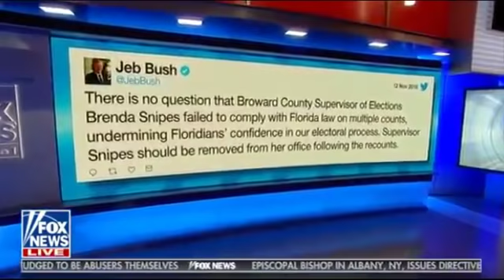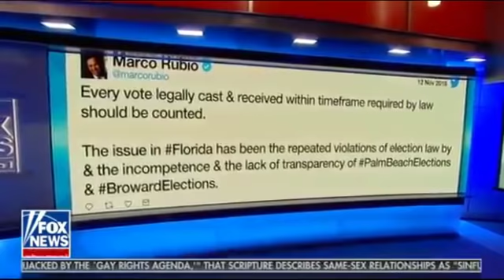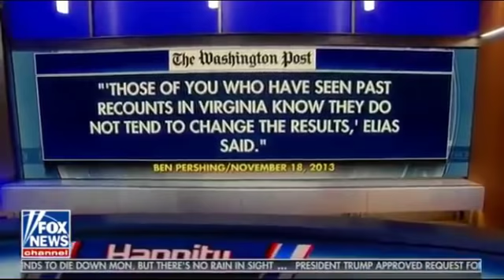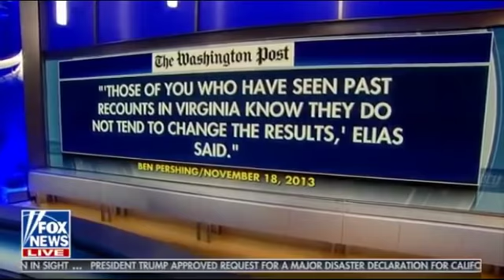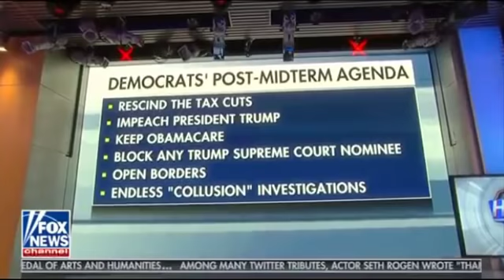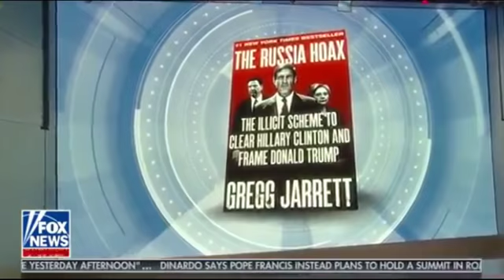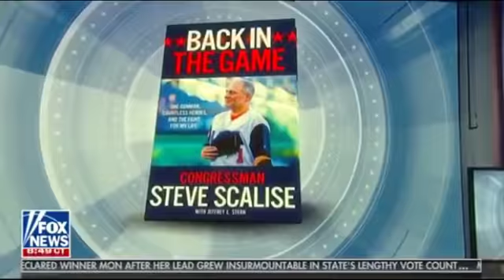Sean Hannity 11/12/18 - Breaking Fox News November 12, 2018